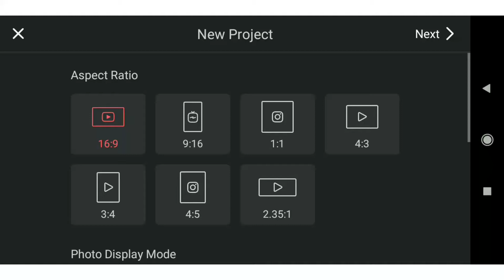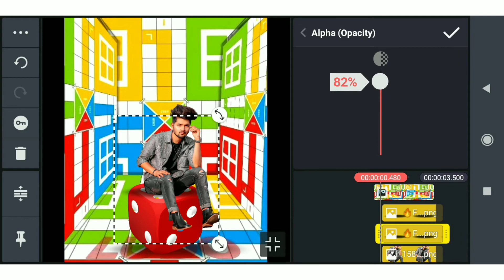photo editing ludo Background in kinemaster#allmovietender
3. White Background photo editi